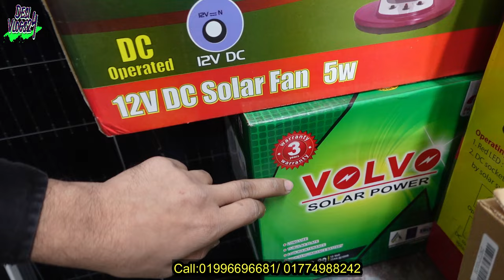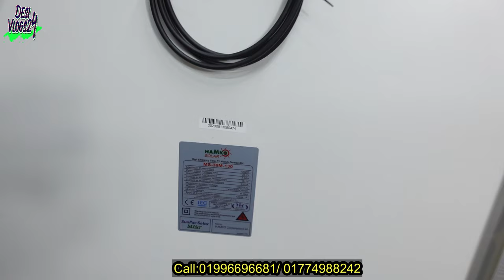জাহিদ ভাইয়ের স্পেশাল অফারে সোলার প্যানেল কিনুন/ Solar panel price in Bangladesh 2024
Anas Electric co.
Md. jahid hossen

Address: Kaptan bazar complex, Bhaban no-1( Ist floor) shop no-108, Nawabpur road dhaka-1203.